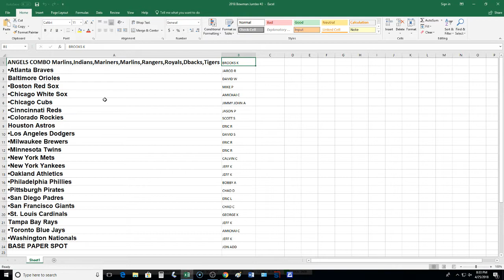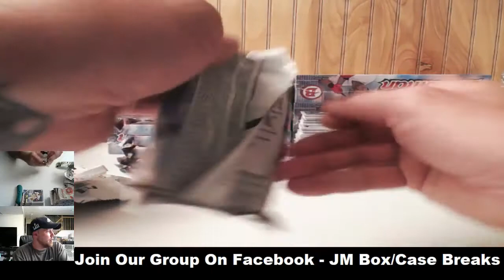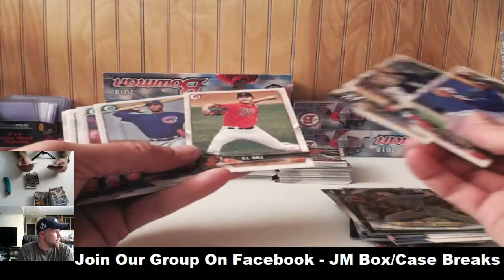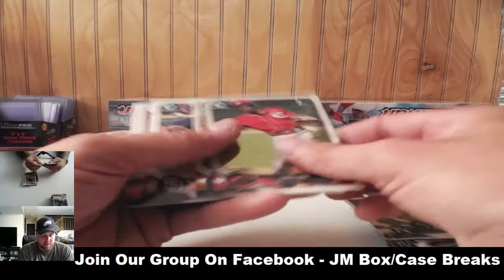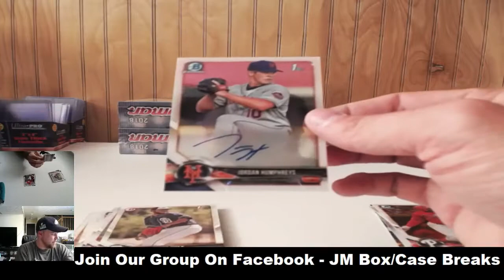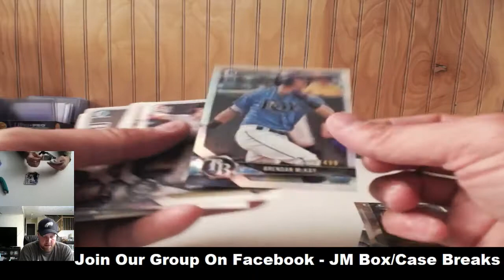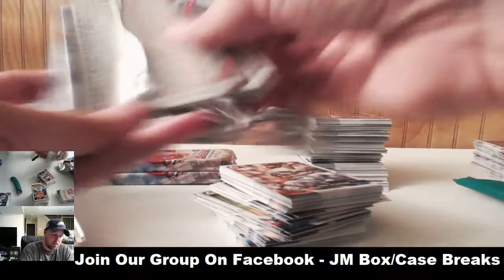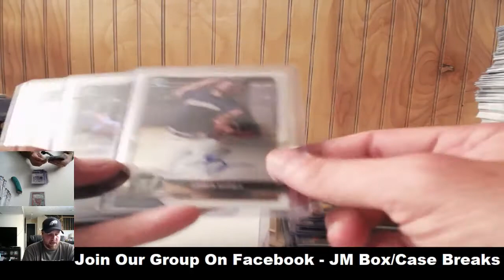2018 BOWMAN JUMBO PYT CASE BREAK #2 4/25/18 HUGE SUPERFRACTOR 1/1